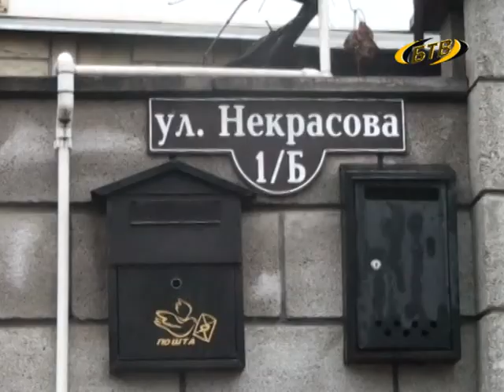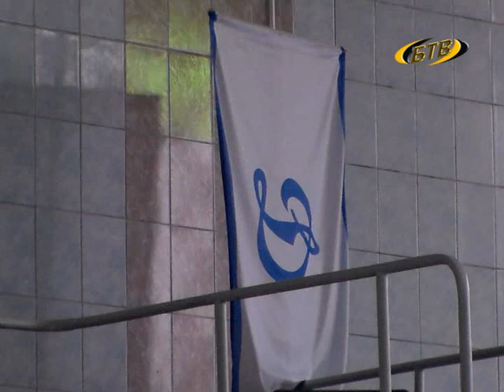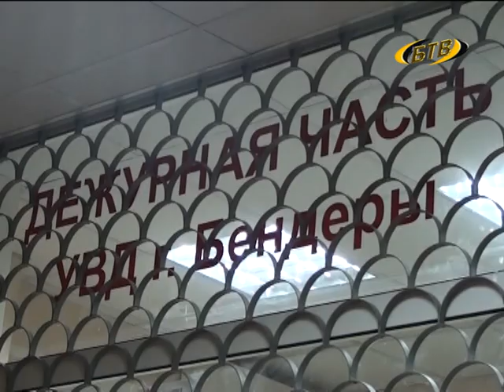Дзержинского, 53 - 26.12.2014